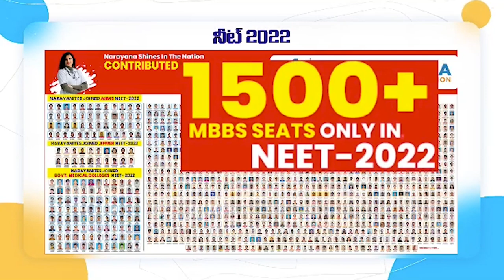ఘ‌నంగా డాక్ట‌ర్ సీఎస్ శ్రీ‌నివాస్ రాజు జ‌న్మ‌దిన వేడుక‌లు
- జ‌నహిత వాత్సల్య అనాధ శరణాలయంలో కేక్ క‌టింగ్‌
- పిల్ల‌ల విద్యాభివృద్ధికి 50వేల చెక్కు అంద‌చేత‌